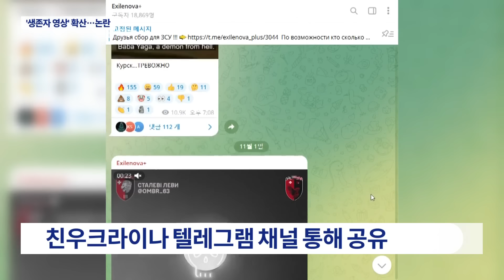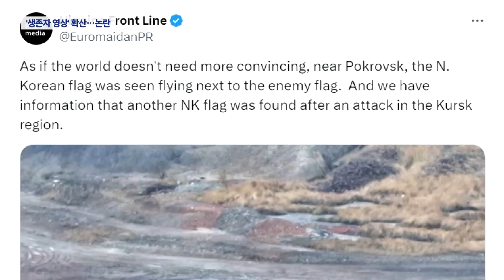북한군 유일한 생존자?…러시아-우크라 '심리전'도 치열 [뉴스9]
러시아 파병 북한군 과 관련해 SNS에 각종 영상이 쏟아지고 있는데 진위여부가 확인되지 않은 내용이 많습니다. 우크라이나 와 러시아 의 심리전때문인데, 이번에는 쿠르스크 교전에서 유일하게 살아남은 북한군 영상이 퍼지고 있습니다. 진짜일까요?

📡 월~금 06:50 강스라이팅 (유튜브)
📡 월~금 07:30 뉴스퍼레이드
📡 월        08:40 네트워크 매거진
📡 월~금 09:00 신통방통
📡 월~금 10:20 류병수의 강펀치 (유튜브)
📡 월~금 13:00 보도본부 핫라인
📡 월~금 14:30 사건파일 24
📡 월~금 17:20 시사쇼 정치다
📡 월~금 21:00 뉴스9
📡 월~목 21:50 윤정호의 뉴스 더 (유튜브)
📡 토~일 14:00 뉴스현장
📡 토~일 19:00 뉴스7